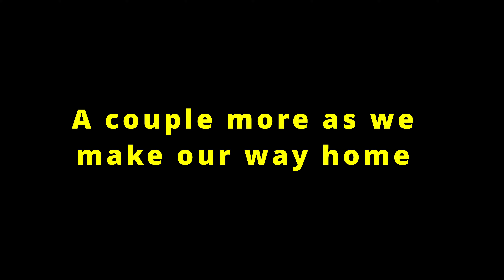Railfan: Chasing the Oil Tanker Train (4k)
Up for a little train chasing? We were headed the same direction and ended up following this long tanker train through some incredible scenery of the Columbia River Gorge in Southern Washington. Enjoy!

kodiak baer tracks - Railfanning the Pacific Northwest.